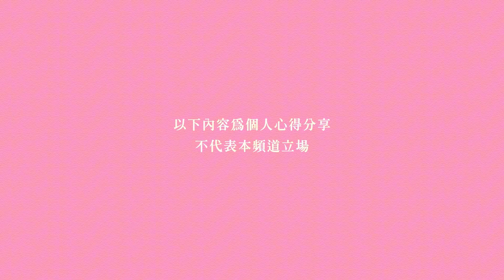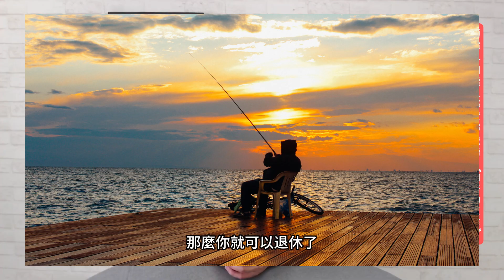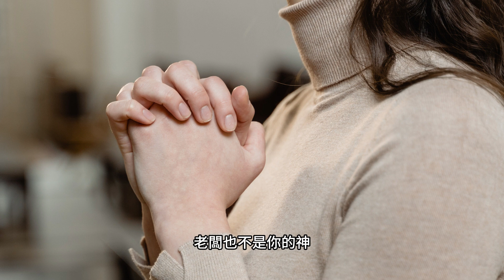找回不以工作為中心的生活方式《夠好的工作》｜閱讀人選讀｜今天讀什麼｜讀書共和國－故事借閱所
☞《夠好的工作》
★Amazon書店商業類工作與生活平衡榜單熱銷第1名
★國際媒體《出版者周刊》《金融時報》熱推

掀開過度工作的底層心理：以工作為中心的忙碌揚棄了生活的其他面向，深信工作能為自己帶來價值與尊重，將情緒與工作關係高度綁定、界限模糊。

展開工作歷史看清脈絡：因不認同「贖罪券」販售，新教發起「天堂不可買賣，努力勞動才能服侍神」，鼓勵信徒找到自己的天職；後因宗教的政治傾向不受年輕人信任，越來越多無宗教者「改信仰工作」。

透視資本主義的全面滲透：舒適的辦公室、托育中心和健身房，以員工福利打造全天候工作的環境、提供產值；公司「產值」如何成為了人們自我衡量「個人價值」的同義詞。
作者：西蒙．史托佐夫 (Simone Stolzoff)
出版單位：堡壘文化
2023年11月22日上市

☞讀書共和國｜故事借閱所
讀書共和國出版集團開闢「故事借閱所」說書單元，邀請資深主播詹慶齡、閱讀人鄭俊德擔任領讀人，選讀一本又一本的好書。

說一本書，讀一個故事，借閱作者一段段的人生智慧。
故事借閱所，歡迎您來聽故事。